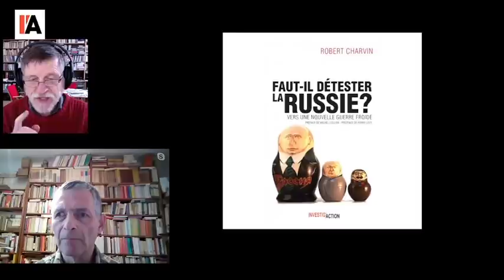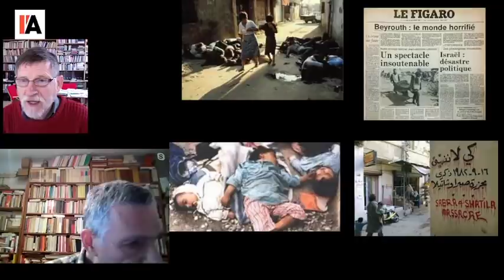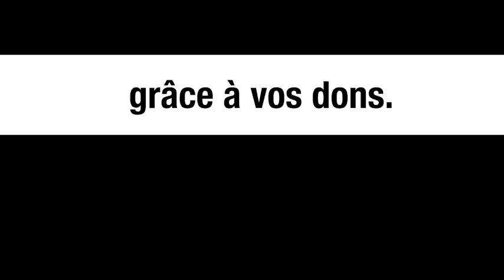GEORGES ABDALLAH : LE PLUS VIEUX PRISONNIER POLITIQUE DE FRANCE - MICHEL MIDI AVEC PATRICK BOBULESCO